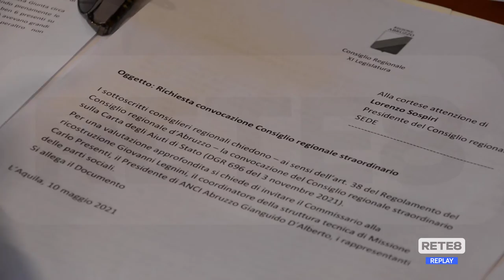Ricostruzione - 15 comuni teramani su 16 esclusi dagli aiuti